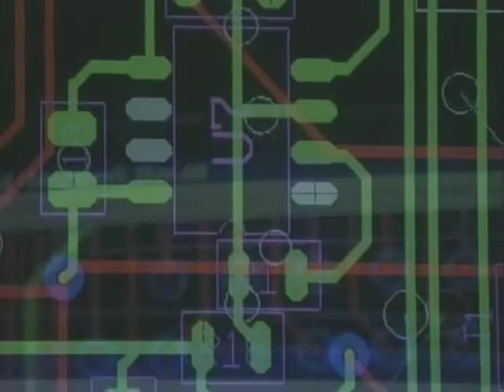Can cyborgs feel? - A cyborg future? (3/5)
A couple who want electronic implants to enable them to communicate feelings and emotions over the web.